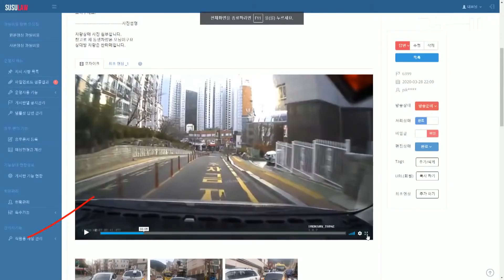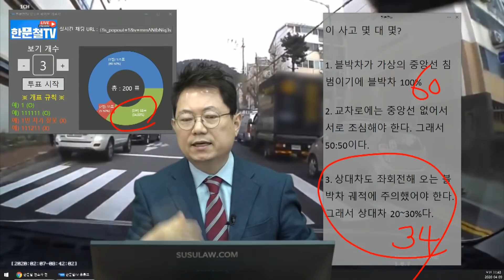4792회. 불법주차 차들 때문에 살짝 넘을 수 밖에 없었어요. 제 과실 100%인가요? - 가상의 중앙선 침범 사고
(b6399, 블박차는 내리막 약간 좌로 굽은 길을 내려가는데 오른쪽에 주차된 차들때문에 가상의 중앙선을 살짝 넘겨 진행하다 맞은편에서 오던 차와 쾅.  현장 투표 결과 가상의 중앙선을 넘은 블박차가 100% 과실이라는 의견이 많았지만 도로 여건상 상대 차도 좀더 오른쪽으로 붙거나 미리 빵 하지 못한점을 들어 20% 과실 의견, 쭌, 블랙박스, 블박영상, 교통사고 영상, traffic accident, car accident, dash cam, black box)